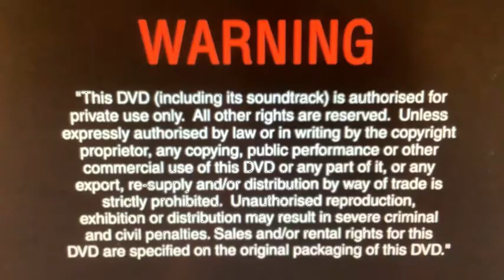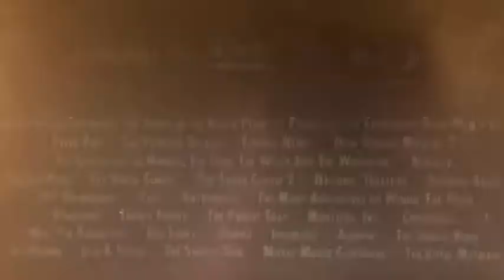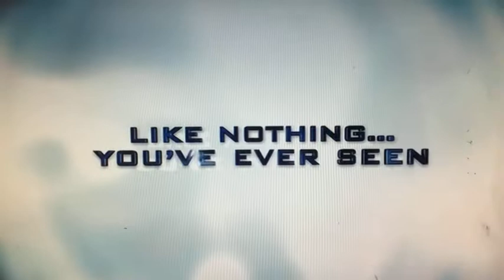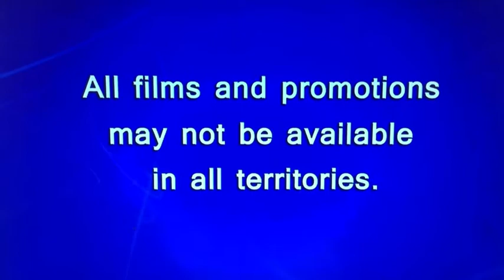Opening To The Gruffalo’s Child (2012) UK DVD